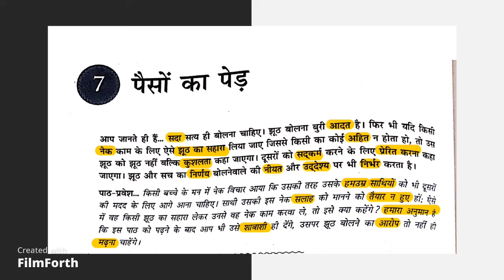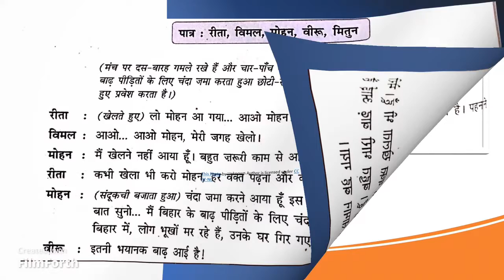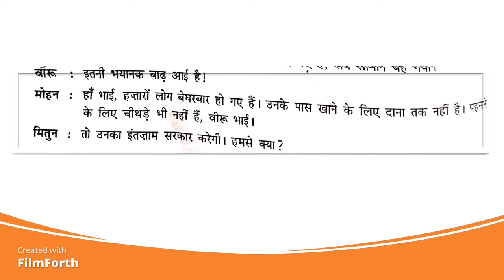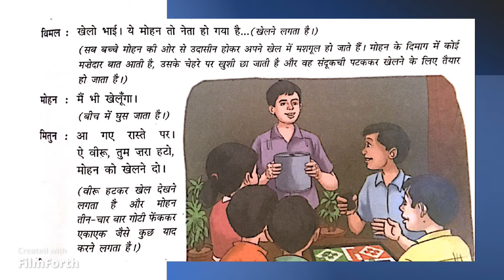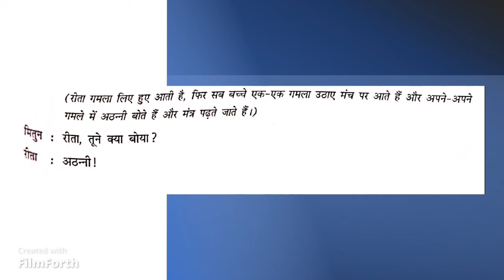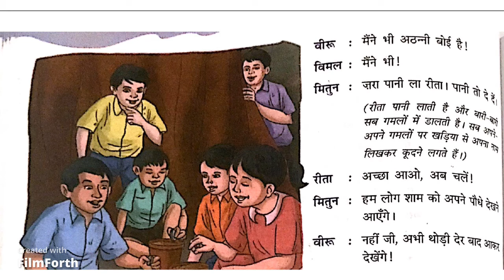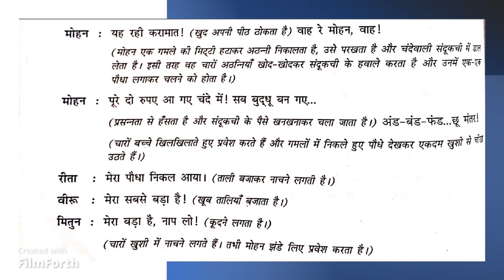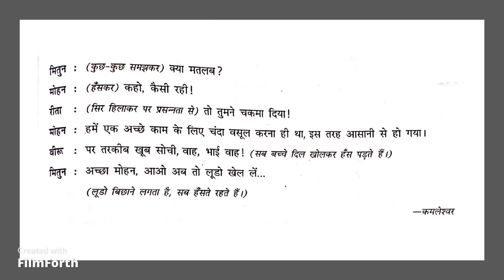पैसों का पेड़ (Paiso Ka Ped) , Hindi Reading Class 8, , लेखक-कमलेश्वर,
पैसों का पेड़  (Paisom Ka Ped) लेखक-कमलेश्वर,
Reading of the whole  lesson in HIndi .

"Class 7 Hindi Lesson | Chapter Reading | [Paiso Ka Ped]" (CBSE)

In this video, we will read the full chapter [Paiso Ka Ped] from the Class 7 Hindi syllabus. This is a simple and clear reading session to help you improve your pronunciation and fluency in Hindi.

Full chapter reading without any interruptions.
Focus on correct pronunciation and tone.
Ideal for students who want to practice the lesson and follow along.
Perfect for Class 7 students looking to enhance their reading skills and memorize the chapter.